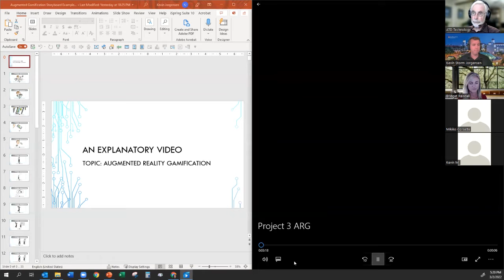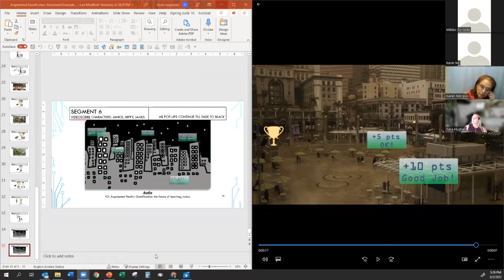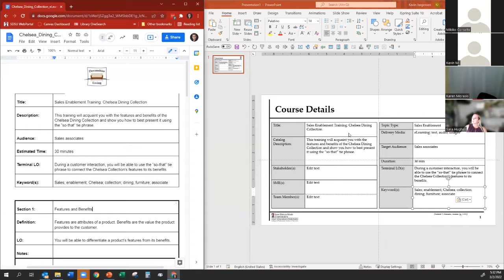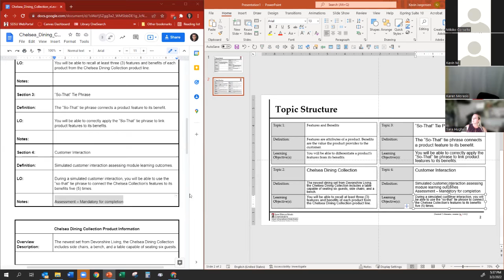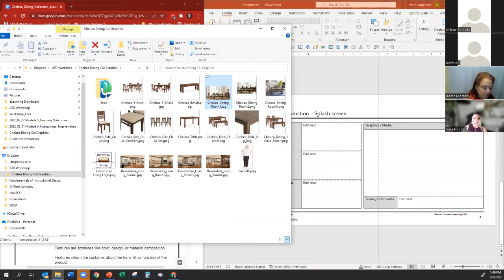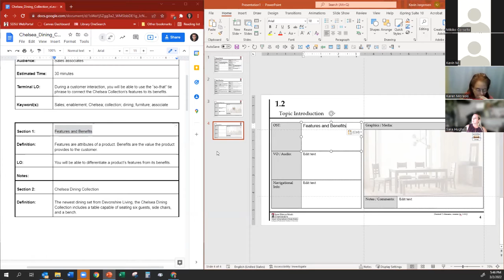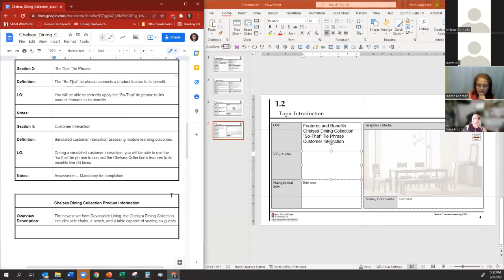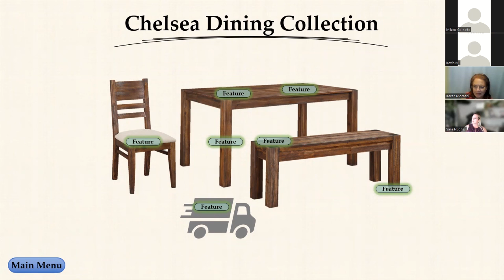Technology SIG Workshop March 2022 with John Morley and Kevin Storm Jorgensen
Here is the first video of the relaunch of the ATD San Diego Technology Interest Group.  In this class, John and Kevin demonstrate learning Storyboarding with PowerPoint.